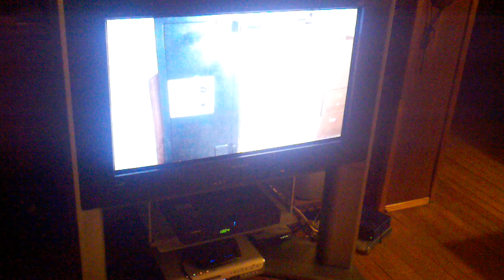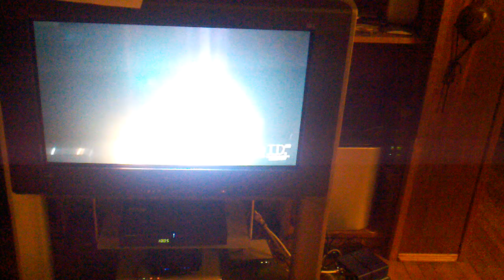Time Warner Macroblocking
This illustrates the typical quality of video delivery to my home for the last several years. It also highlights the "cricket" device collecting some sort of data and showing faults on the front of the unit.